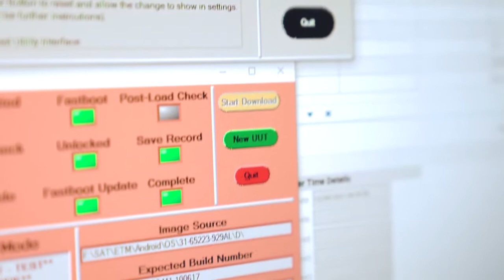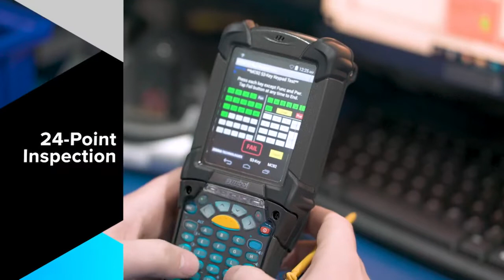Zebra RFD90 Ultrawytrzymałe uchwyty skanujące, zapewniają wysoką wydajność w skrajnych warunkach.